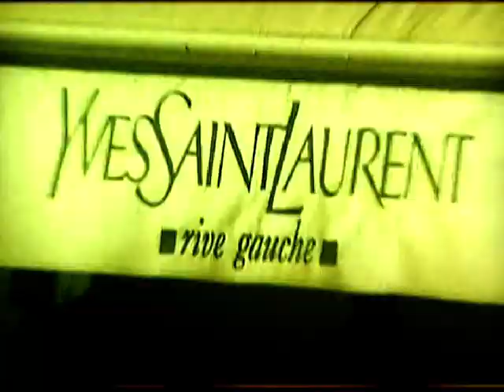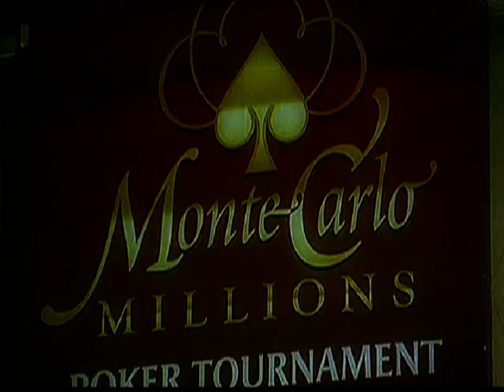Poker Bowl Heat 2. Bet 365 Monte Carlo Invitational 2005. Part1 of 2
In honour of my very good friend Arty, who sadly passed away in January 2021, after contracting Covid 19. R.I.P.

Seat 1 John 'Granite' Ioannou
Seat 2 Amir 'Dentist' Daoud
Seat 3 Tim Wignall
Seat 4 Arty 'Artful' Achillleos
Seat 5 Andrew Tracey
Seat 6 Hugh 'Iron' Kirton